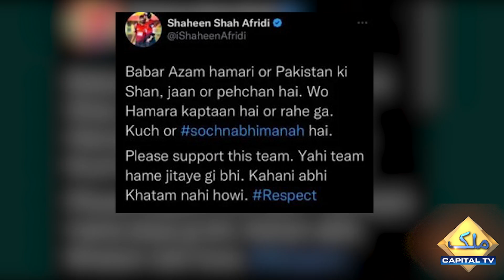Chief Selector Shahid Afridi Takes On Captain Babar Azam | Sports | Capital Tv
شاہد آفریدی نے چیف سلیکٹر بنتے ہی بابر اعظم کو نشانے پر رکھ لیا